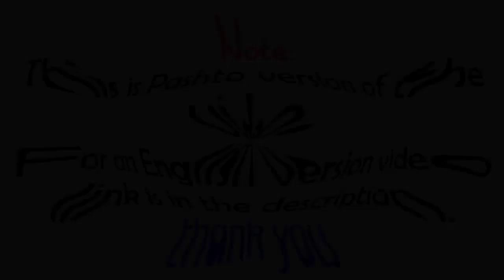Land survey: how to drop perpendicular on survey line on site ? in pashto